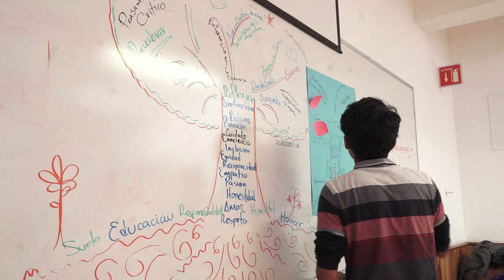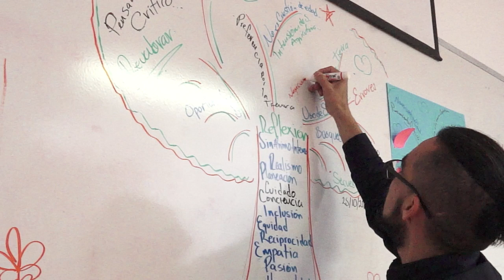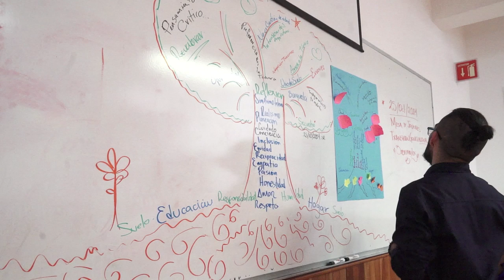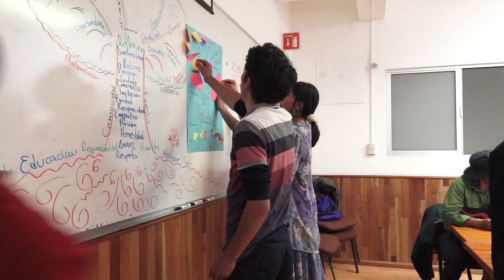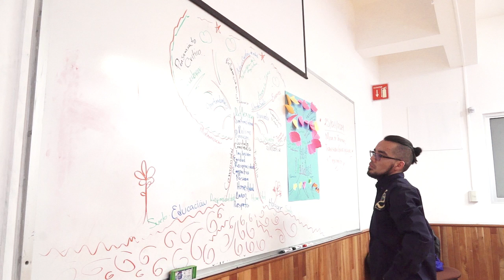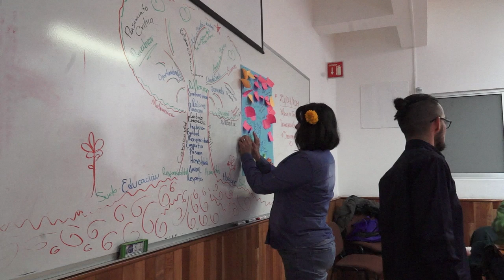Encuentro Regional de Escuelas Campesinas (ESCAMP) y Escuelas de Campo (ECA)